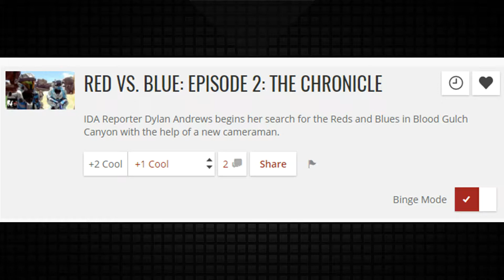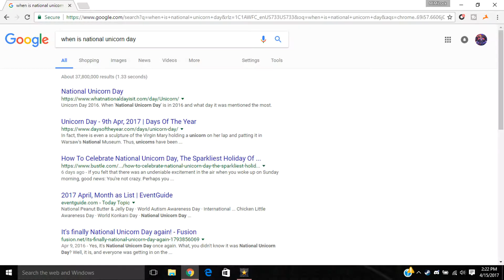Red vs Blue Season 15 Episode 2: The Chronicle REVIEW.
Hey guys, I'm MiMiLock and this is my second RvB season 15 review! Hope you enjoy!

This is not endorsed by Rooster Teeth in any way. Views, opinions, and thoughts are all my own. Rooster Teeth and Red vs Blue are trade names or registered trademarks of Rooster Teeth Productions, LLC.

My name is MiMiLock and I make videoz for da YouTubez.